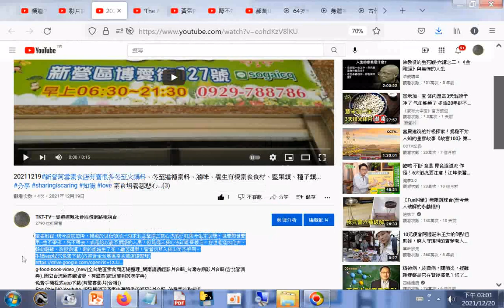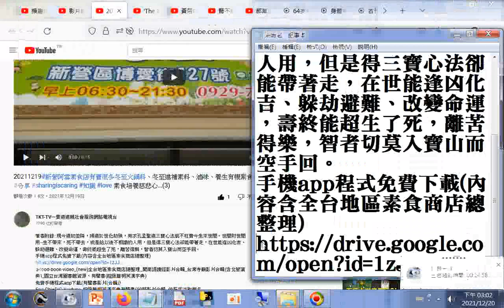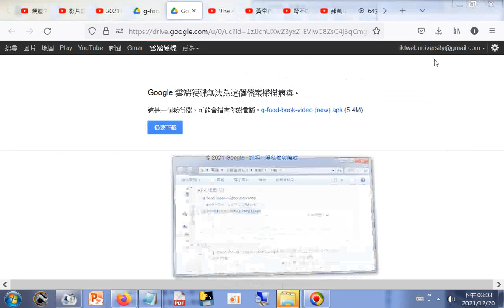新營阿雪素食店有賣很多冬至火鍋料、冬至進補素料 +手機app程式免費下載內容含全台地區素食商店總整理20211220 、滷味、養生有機素食食材、堅果類、種子類